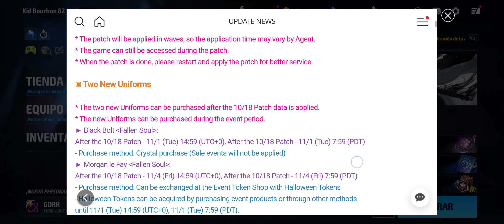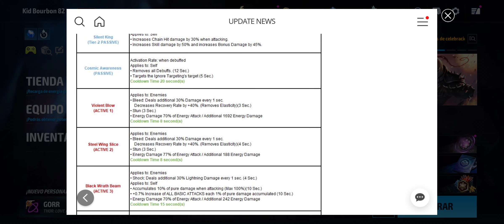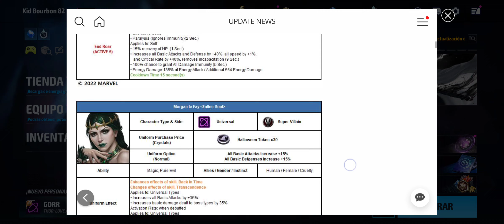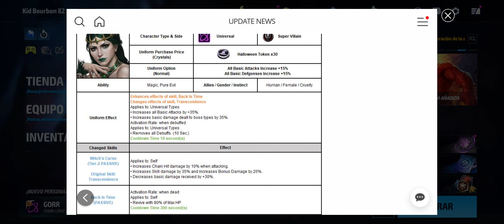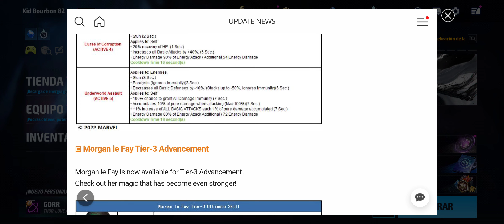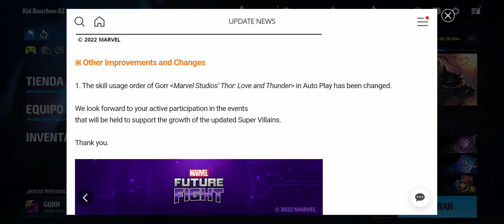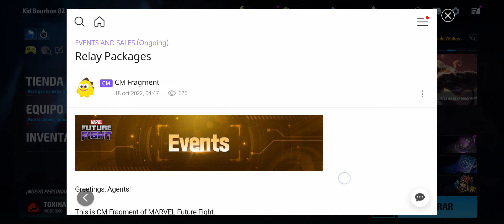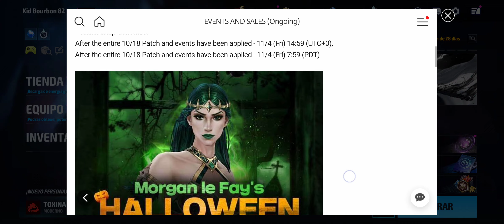PATCH NOTES 🎃 HALLOWEEN UPDATE🎃 - Marvel Future Fight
En el segundo video del día llega el PARCHE DE NOTAS de 🎃HALLOWEEN🎃en Marvel Future Fight que nos trae los uniformes de Rayo Negro, Morgan le Fay y un evento especial que no se pueden perder.